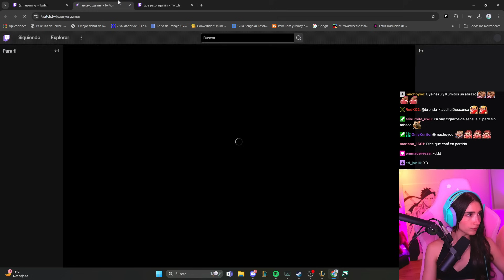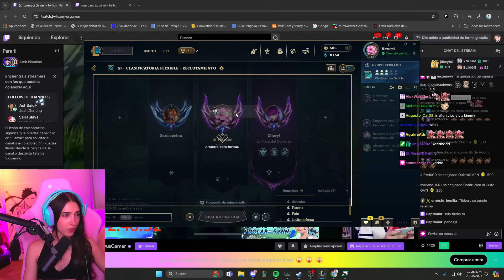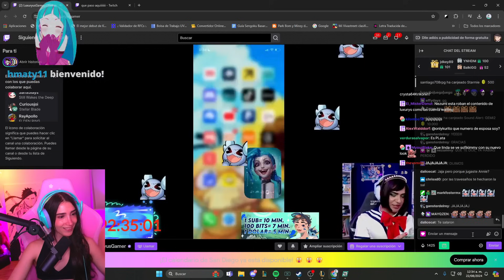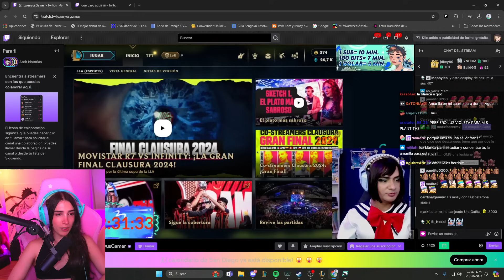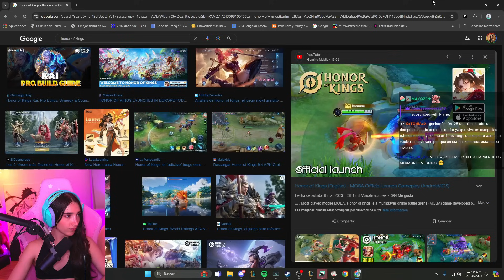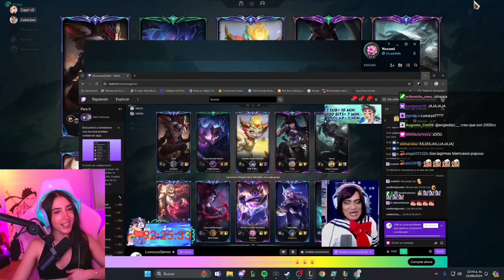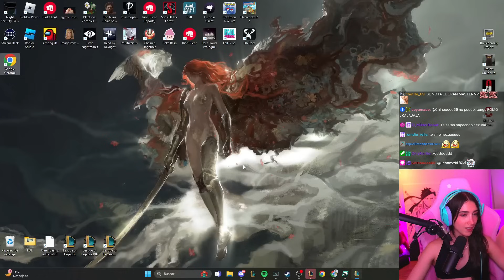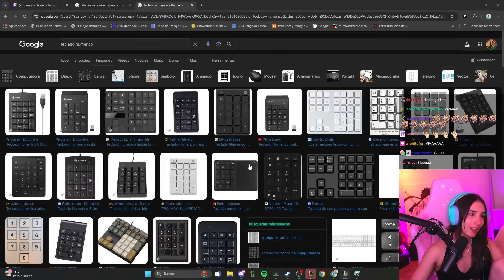ELLA SÍ DEVORÓ! 💅💋| NEZUMI juega LOL con CAPRI, LUXURYUS, SARA y MOSCO